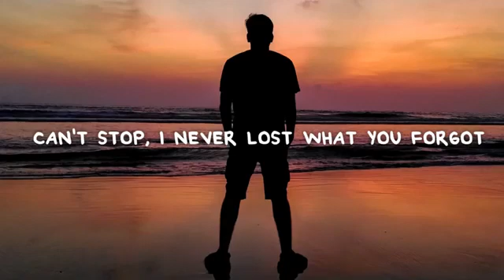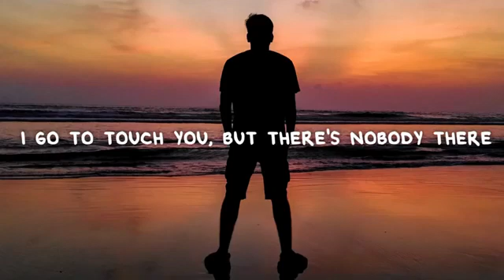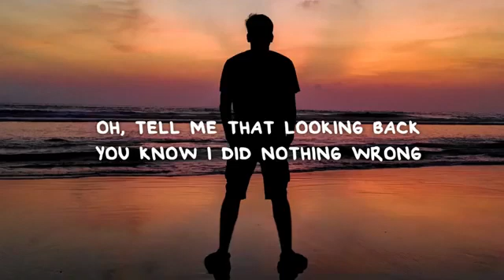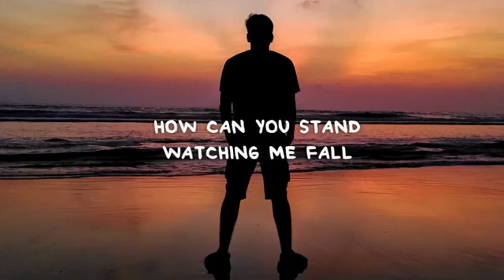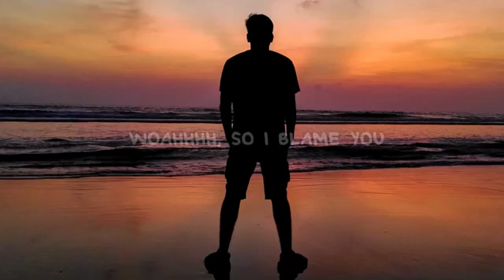aidan martin- i blame you ( lyrics)